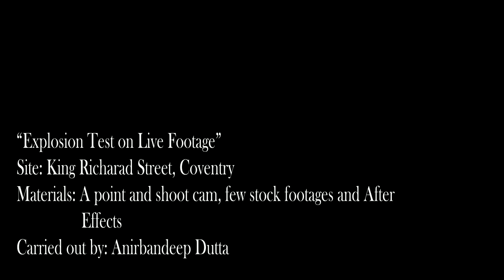"Explosion / Action Test WIP"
This is a test explosion/action scene I did with some live footages.This is the first visual fx shot I did after taking a year long break.Its, what one may call, bit rough on the edges and I still have to do the reflection bit on cars and I need to polish up the scene.But as I said its after a whole year that I did anything with animation and visual fx.So...here's the WIP.